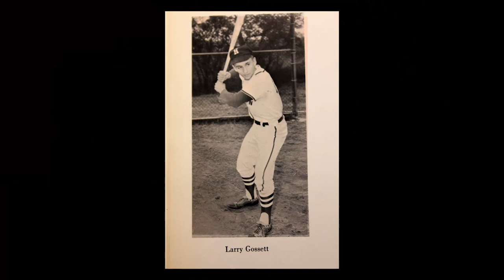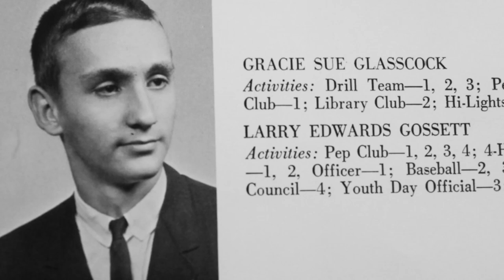Larry Gossett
Larry Gossett’s early years were centered around working on his father’s farm in rural Harrison County, Kentucky.  After an initial flight, costing both he and his brother $2.00 each, at the age of 12, Larry was hooked on flying. Larry started working at the airport during the summers in high school. His pay at the airport was a 30-minute instructional ride each week in an Aeronca Champ 7 AC.  Larry earned his pilot’s license while still in high school.   In 1970 he graduated from UK and was commissioned a 2nd Lt.  Larry was selected to represent the USA in Europe for the bi-annual 11th AFCENT Tactical Weapons Meet. Team USA won the low-level navigational competition against six other European countries.  In 1976, Larry was assigned as an F-4 Phantom Instructor Pilot to Luke AFB in Arizona. While at Luke, he was selected for Fighter Weapons School at Nellis AFB in Nevada, a most competitive position. However, with a wife and child, Larry decided on a career change: he turned down Fighter Weapons School. He elected to go into commercial aviation as a pilot for the then-fledgling Federal Express. He served FedEx as a line pilot, simulator instructor pilot, and a line check airman.  Larry flew for FedEx in 4 different decades, saw tremendous growth, and retired as a DC-I 0 Captain after 30 years of service. His total flying career was 46 years.